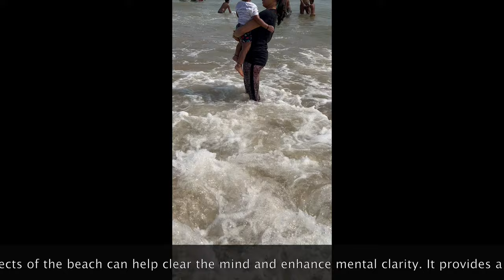Tour of SURYALANKA Beach - BAPATLA Bay of Bengal Beach AP In India ( SURYALANK BEACH INDIA )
Both Suryalanka Beach and Bapatla Beach are popular coastal destinations in the state of Andhra Pradesh, India. Each has its own unique characteristics, attracting visitors for different reasons. Here's a brief comparison to help you choose between Suryalanka Beach and Bapatla Beach:

### **Suryalanka Beach:**

1. **Location:**
   - Suryalanka Beach is located near Bapatla in the Guntur district of Andhra Pradesh, approximately 9 kilometers from Bapatla.

2. **Scenic Beauty:**
   - Suryalanka is known for its long stretch of pristine sandy beach. The scenic beauty is enhanced by the clear blue waters of the Bay of Bengal.

3. **Activities:**
   - The beach is relatively less crowded, offering a peaceful environment. Visitors can enjoy activities like swimming, beach volleyball, and water sports. The beach is known for its calm and tranquil atmosphere.

4. **Sunset Views:**
   - Suryalanka Beach is known for its beautiful sunset views. The tranquil setting makes it an ideal place to unwind and enjoy the evening.

5. **Accommodation:**
   - Suryalanka Beach has a government-owned resort providing accommodation options. The beach is ideal for a relaxing getaway.

### **Bapatla Beach:**

1. **Location:**
   - Bapatla Beach is located in the town of Bapatla, around 20 kilometers from Guntur in Andhra Pradesh.

2. **Longest Beach Road:**
   - Bapatla is known for having one of the longest beach roads in Andhra Pradesh. The road runs parallel to the beach and provides a scenic drive.

3. **Swimming and Water Sports:**
   - Bapatla Beach is popular for its wide shoreline, making it suitable for activities like swimming and various water sports. The beach can be livelier, especially during weekends.

4. **Bird Watching:**
   - Bapatla Beach is close to the Uppalapadu Bird Sanctuary, which is known for its migratory birds. Bird watching is an additional attraction for nature enthusiasts.

5. **Temples and Cultural Attractions:**
   - Bapatla town has several temples, including the Bala Tripurasundari Temple and the Ayyappa Temple. Visitors interested in cultural and religious sites may find these attractions appealing.

### **Choosing Between Them:**
- If you prefer a quieter and more serene environment with beautiful sunset views, Suryalanka Beach might be your choice.
- If you are interested in a beach with a livelier atmosphere, water sports, and proximity to bird sanctuaries, Bapatla Beach could be a better fit.

Ultimately, the choice depends on your preferences for the type of beach experience you seek, whether it's a peaceful getaway or a more active and vibrant beach destination.